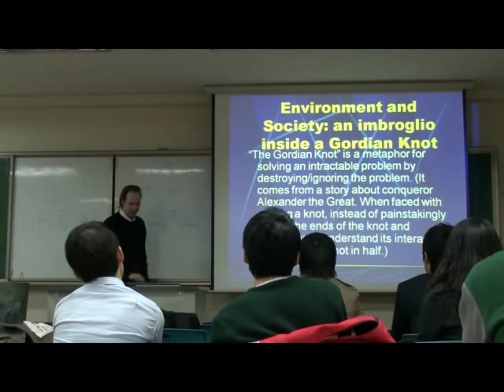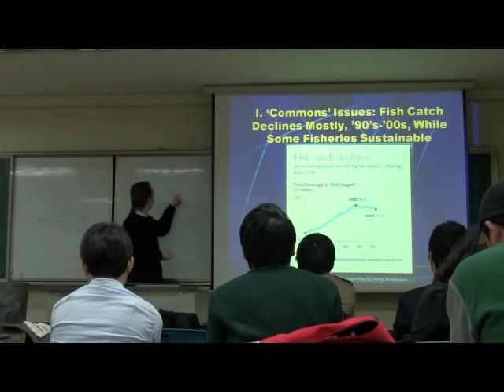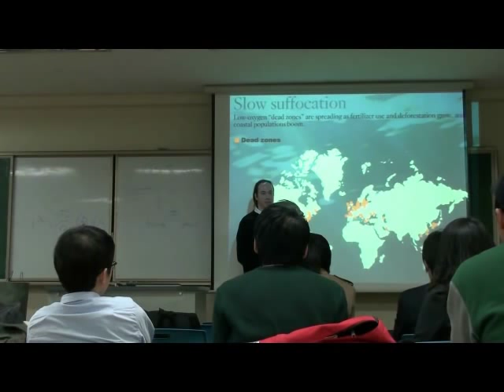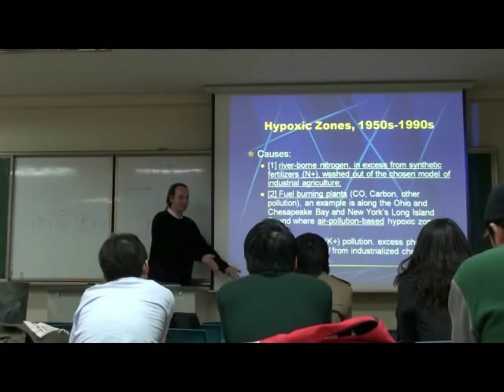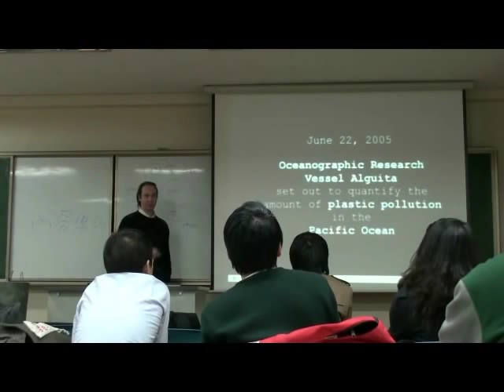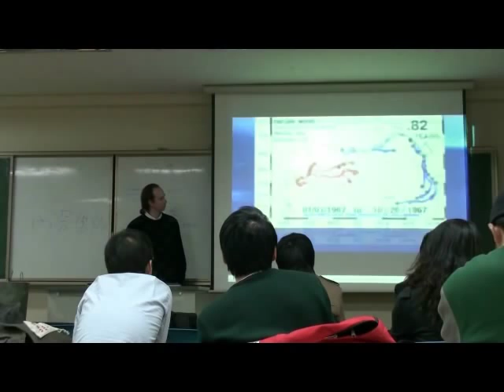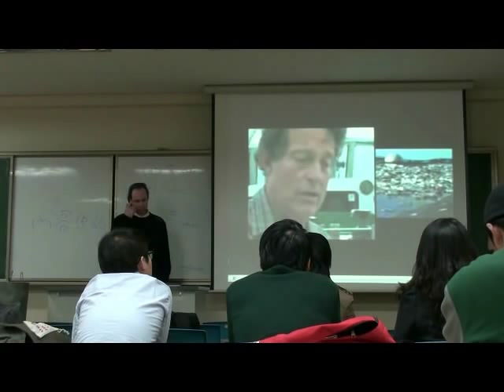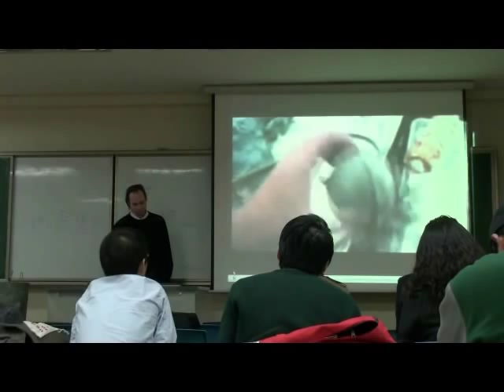Environmental Sociology 2 (3/4): 5 Different Blames for Environmental Degradation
WHERE and WHEN: It was taped at Kookmin University, in Seoul, Korea, during Spring 2011.

WHY: First, I make this available to popularize environmental sociology, since the topic is a rare subject of research and hardly known to the general public. There are seldom videos providing free information on this, so here is one: enjoy a free college class in introductory environmental sociology. I hope you find the content informative or even inspirational to understanding our social world as innately environmental, and our environmental world as innately social. Second, I made this video available for my students to download and review lecture information at their own (English speaking) pace, and third, I encourage them or anyone else to share the information with others.

What is Environmental Sociology?

In past 35 years, environmental sociology developed at least five major theoretical viewpoints, research topics, & analytic frames:

- Neo-Malthusianism
- New Environmental Paradigm
- Eco-Marxism
- Risk Society/Ecological Modernization
- Social Construction of the Environment

I review the five major methodological traditions in environmental sociology across seven lectures--with specific authors in each section discussed. This first lecture introduces all five perspectives. After this introduction, whole sessions are dedicated first to macrotheories and then to these different perspectives in more detail.

The last two lectures are a mix of other courses I taught in Spring 2001. They serve as examples of the New Environmental Paradigm tradition. In the very last lecture (already uploaded first), my books are reviewed as an example of how to appreciate the New Environmental Paradigm where 'hybidity' of the real world is important to research. Hybridity means the combined social, biological, and physical interconnections of any topic instead of a belief that we can discuss the social world as a social-only topic, or biology as a biology-only topic, or the physical world as a physical-only topic. Examples of hybrid topics discussed are the long term politics of environmental degradation in world history or my solutions in green constitutional engineering. Other examples are environmental racism and environmental inequalities in general.

My books on these subjects so far are Toward a Bioregional State [2005] and Ecological Revolution [2009]. Search at amazon.com for more information on these titles. Search as I created these websites to explore our hybrid world and for solutions to environmental degradation. The latter website organizes the many sustainable technologies and materials we already have for sustainability now, in 92 different categories. Sustainability really is already here, "just waiting to be organized" (a quote from one of my books).